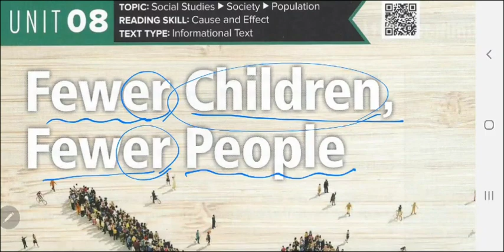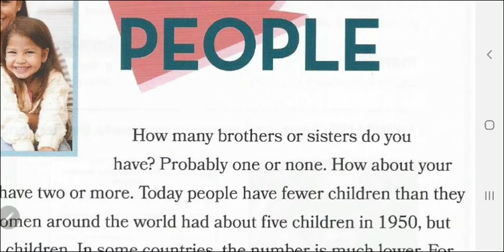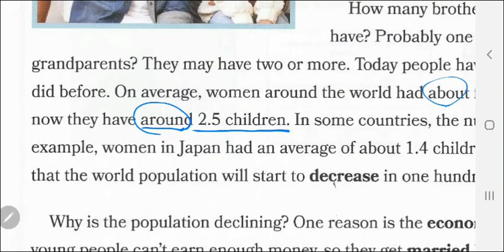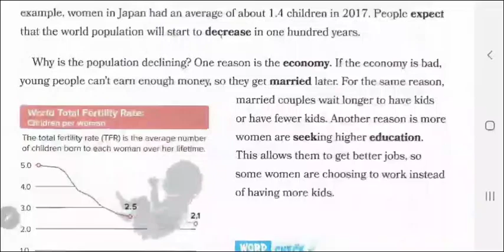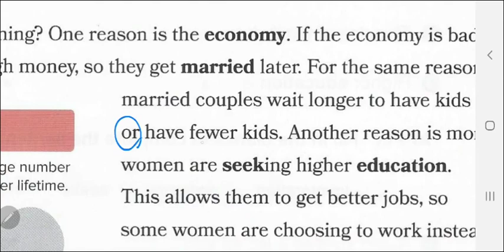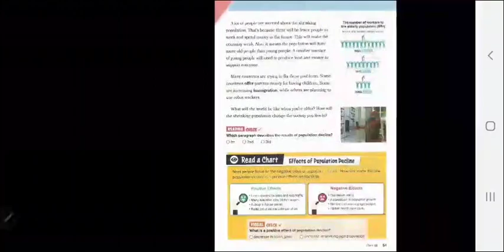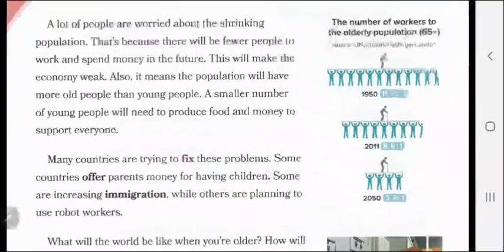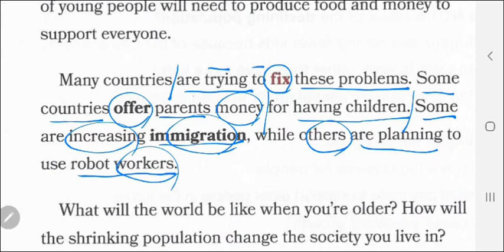[앨리스 영어] 브릭스리딩 240-3 unit 8 Fewer children Fewer people